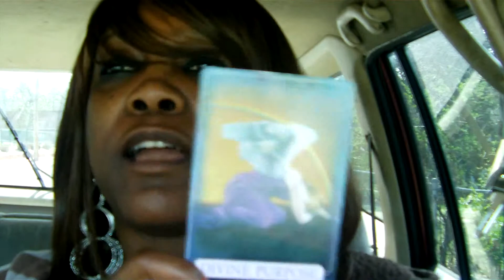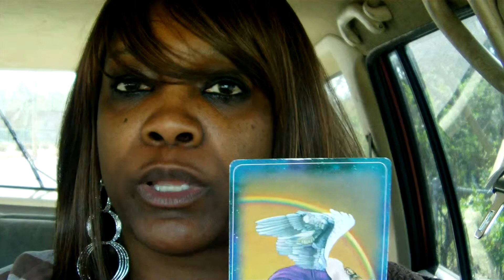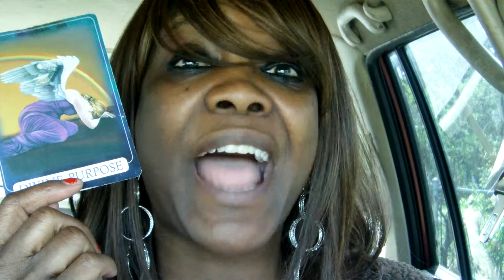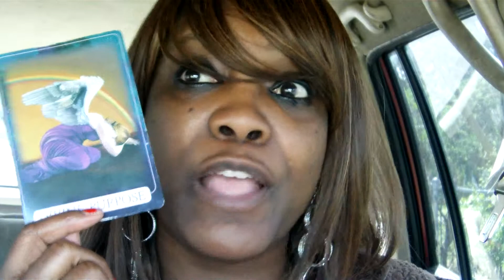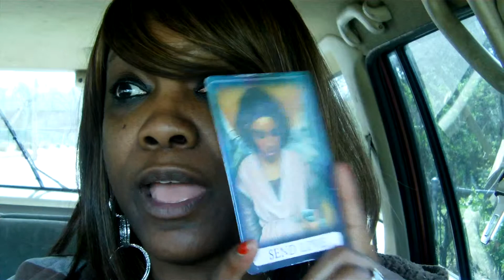Life Purpose Part Two